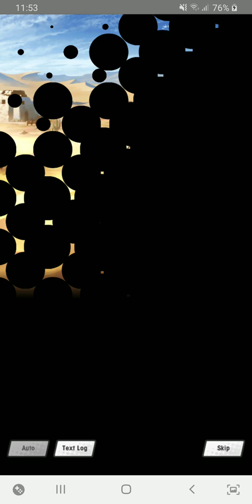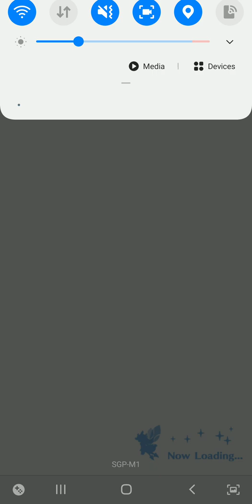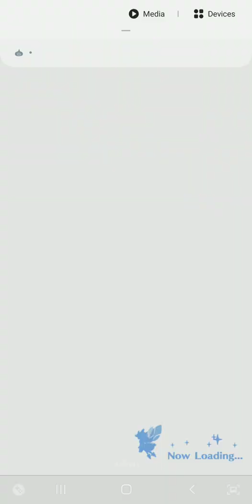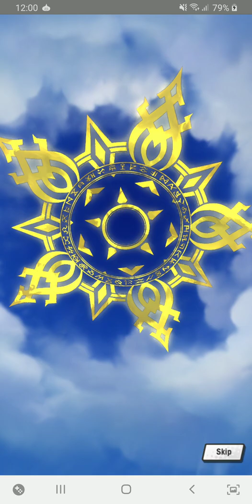[Dragalia Lost] Summon Showcase: Cursed Connections Pt. 1 Ft. Seimei and Gozu Tenno